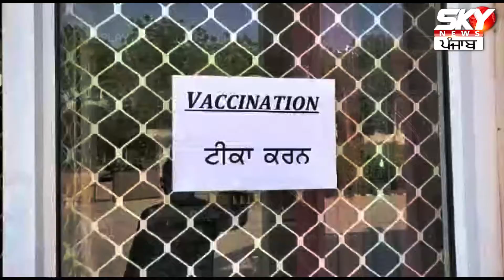ਆਹ ਵੇਖੋ Modern City ਦੇ ਸਰਕਾਰੀ ਹਸਪਤਾਲ ਦਾ ਹਾਲ, ਇਨ੍ਹਾਂ ਹਾਲਾਤਾਂ ਵਿੱਚ ਕਿਵੇਂ ਮਿਲੇਗਾ ਇਲਾਜ?